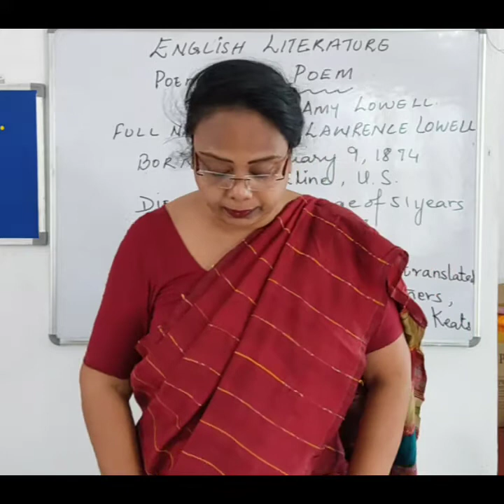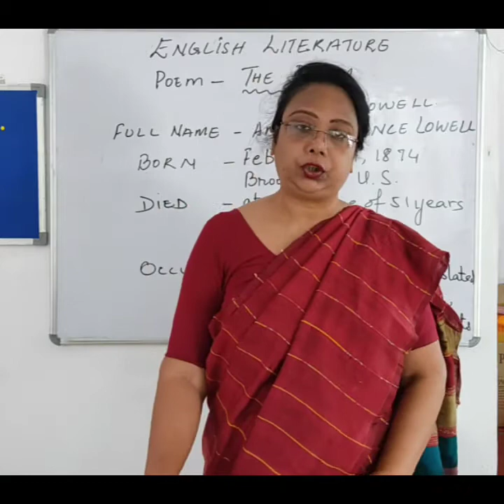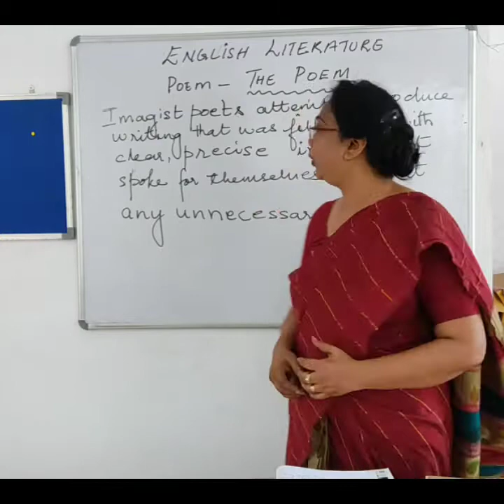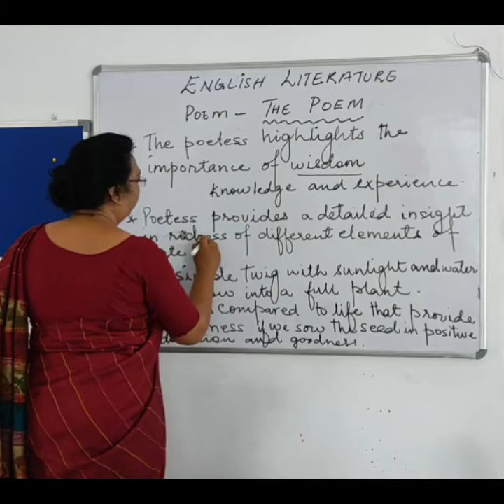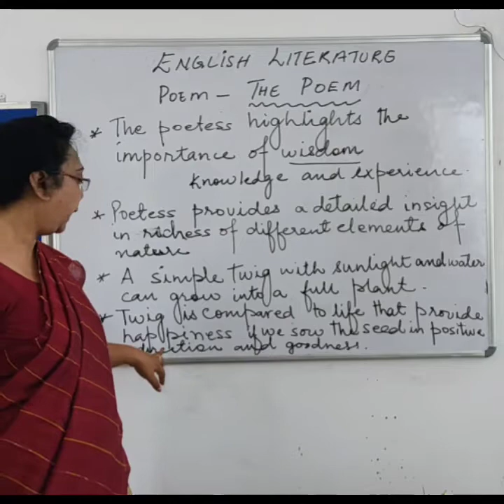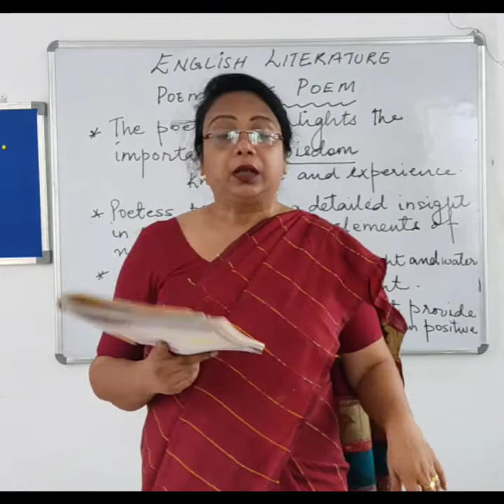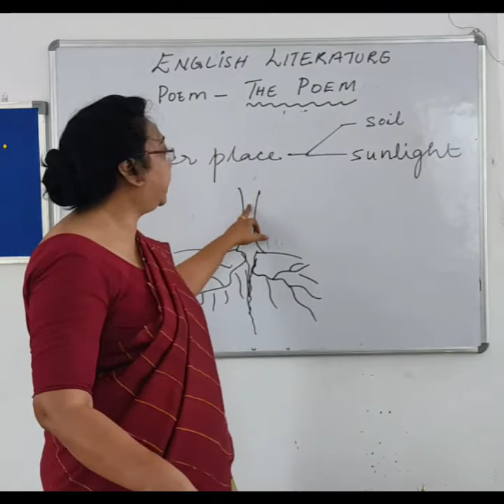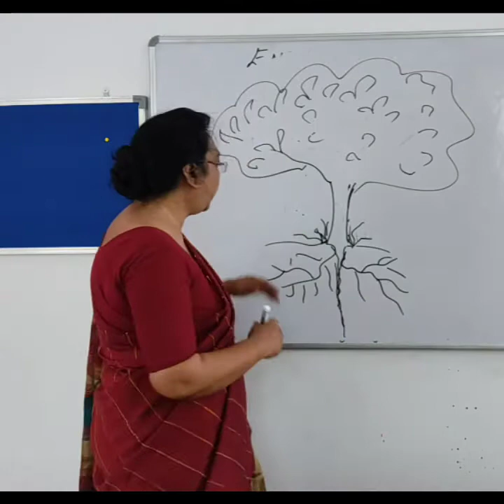English literature class 6th poem - The poem MRS N GOWAN